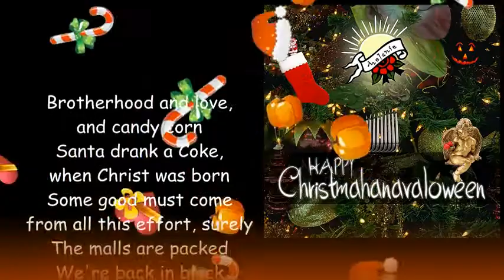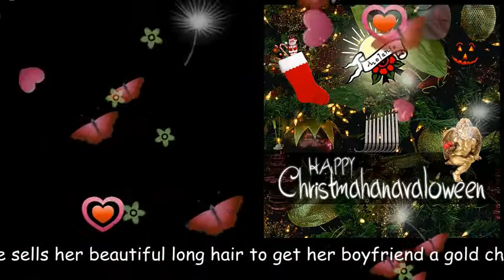Melanie Happy Christmahanavaloween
Happy Christmahanavaloween
This video will self destruct January 6th 2016